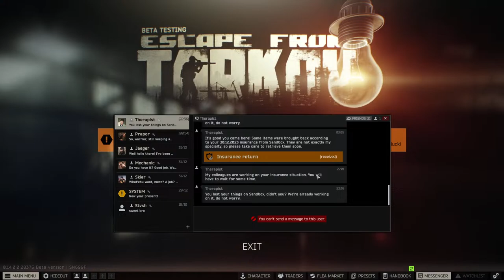Test Stream - 14900K, 3060 12gb, 32gb Ram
PC Specs
CPU: Intel i9-14900K
Board: MSI Z790 GAMING PLUS
Ram: 32gb Vangence RGB 6000
GPU: TUF Gaming 3060 12gb
Storage: 2x 1TB NVMe 1x 500GB
Cooler: Thermal Light RGB